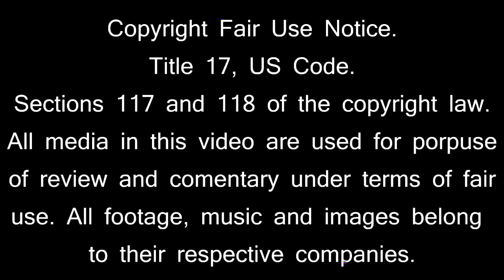Saint Seiya episodio G: parte 1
Nuevo video de SAINT SEIYA dedicado a contar la historia de episodio G
Haz  tu donativo al canal y colabora con el cosmos de Freak Show